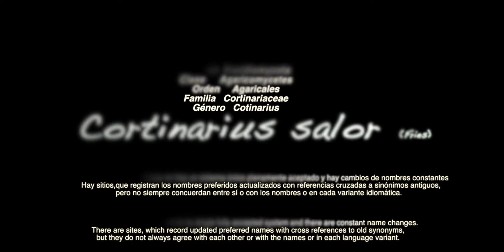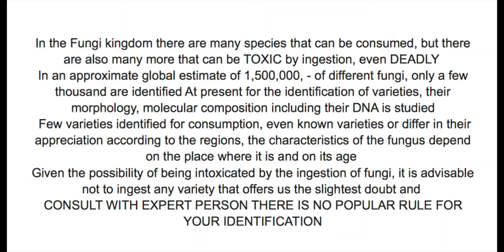CORTINARIUS SALOR- (Fries(-- (202k25f)-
Sinónimos
MYXACIUM SALOR.
CORTINARIUS LARGODELIBUTUS
Gomphos salor,
 Cortinarius salor var. Coniferarum

CORTINARIOS.-
Referencias
Bougher, N. L. & J. M. Trappe (2002). «Dermocybe globuliformis: first report of a hypogeous species for the genus». Australasian Mycologist
Kirk PM, Cannon PF, Minter DW, Stalpers JA. (2008). Dictionary of the Fungi (10th edición)
Oubrahim H, Richard J-M , Cantin-Esnault D, Seigle-Murandi F, Trecourt F. (1997). «Novel methods for identification and quantification of the mushroom nephrotoxin orellanine.
Singer R. (1986). The Agaricales in Modern Taxonomy (4th edición).